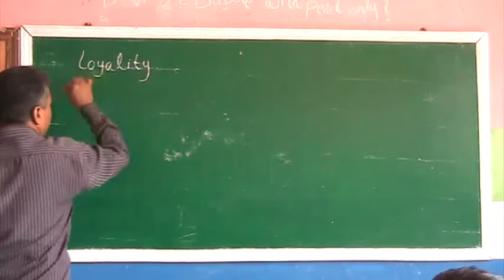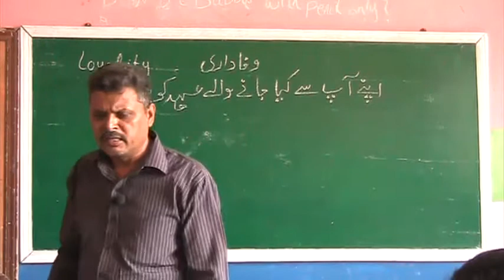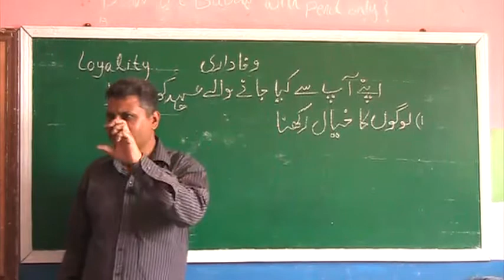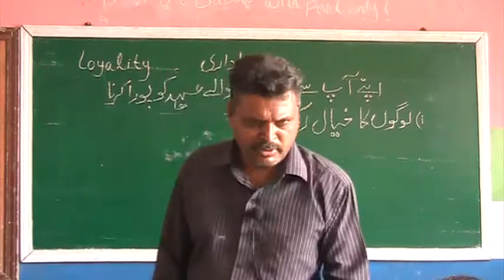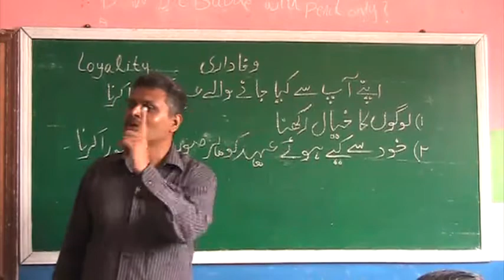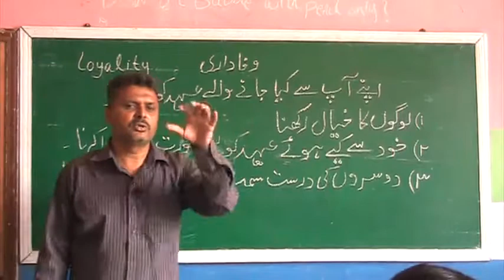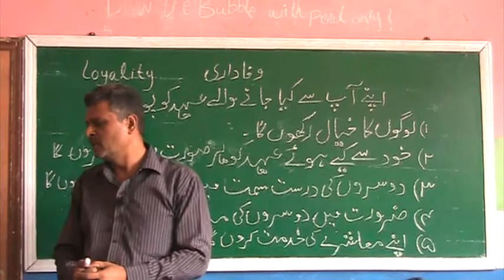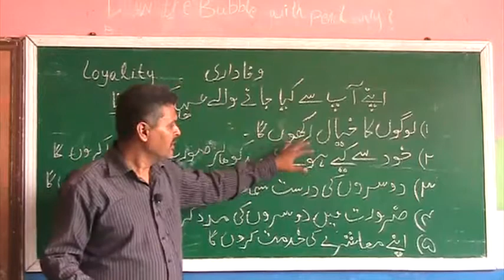Character 14 Loyalty